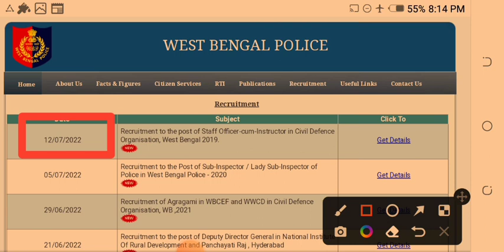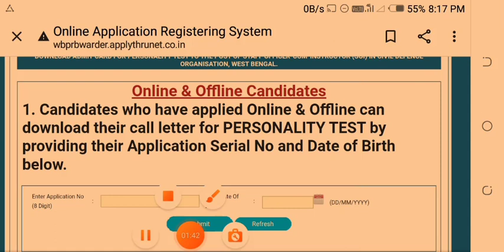wbp new update|wbp latest upd|wbp 2022|soi e call letter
About this video:

in this video i have shared a new update of wbp staff officer cum instructor.here i have discussed how the candidate of soi i.e staff officer cum instructor can download there e call letter for interview.and the purpose of this video is to his help people🙏❤.

wbp soi e call letter for interview
how to downlad e call letter of soi
wbp new notice
wbp latest update
wbp 2022 new update
wbp new update
wbp new update today
wbp staff cum officer instructor interview update
wbp2022
wbp constable main exam result date
wbp main result
wbp excise final merit list
wbp excise today news
wbp excise merit news
wbp si main exam
wbp si
wbp new vacancy 2022
wbp today update
wbp new notice
wbp
wbp constable main exam cut off 2022
wbp mains cut off 2022
wbp constable main exam result date 2022
wbp constable mains result date
wbp constable mains result date 2022
wbp constable result date
west bengal police
wbp main exam result date
wbp constable 2022 cut off
kp constable preliminary exam date
kp constable exam date
kolkata police constable preliminary exam date
wbp constable new vacancy 2022
wbp lady constable new vacancy
kolkata police syllabus 2022
kp constable exam preparation 2022
kolkata police exam date 2022 syllabus
kolkata police preliminary exam date 2022
ssc
wbcs2022 notification